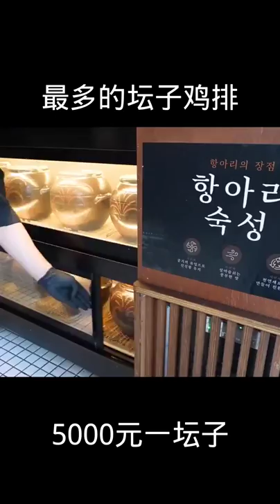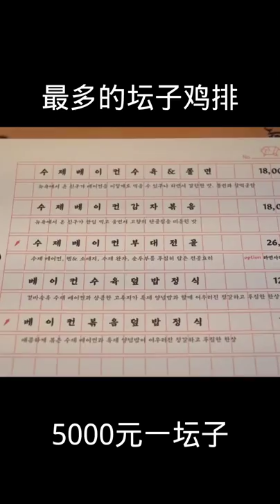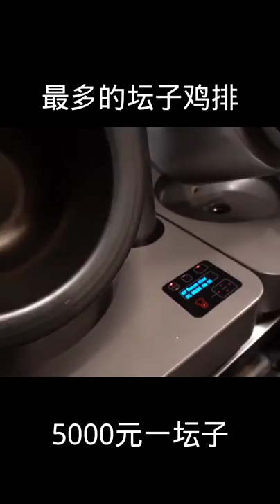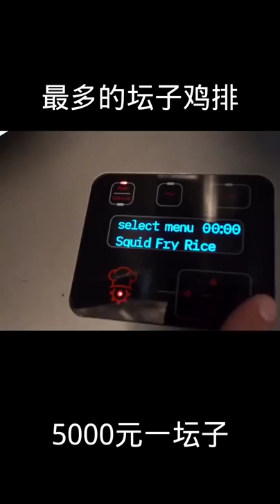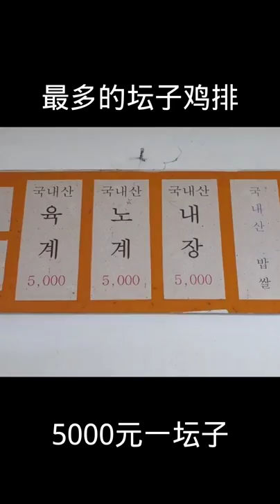Giant Crabs & spicy noodle cooking bacon in air fryer, cooking broccoli @cooking gauntlets osrs